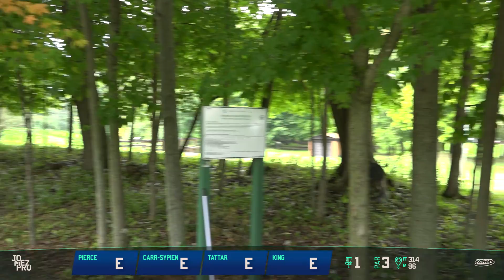2018 US Women's DG Championships | R1, F11 | Pierce, Tattar, King, Carr-Sypien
JomezPro is proud to bring you Round 1 FPO Feature Card coverage of the 2018 United States Women's Disc Golf Championships from Burchfield Park in Holt, Michigan.

Featuring:
Paige Pierce
Kristin Tattar
Hailey King
Liz Carr-Sypien

Commentary by Lisa Fajkus & Madison Walker